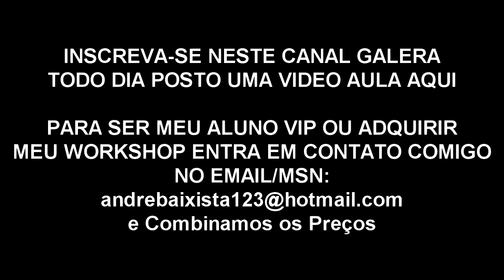Aula de Baixo - Cadência de Acordes no Baixo